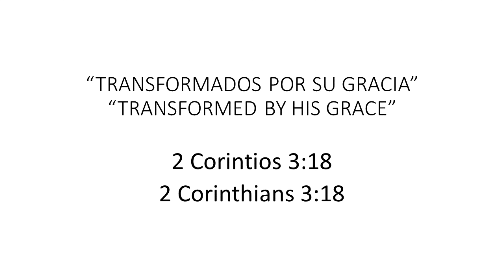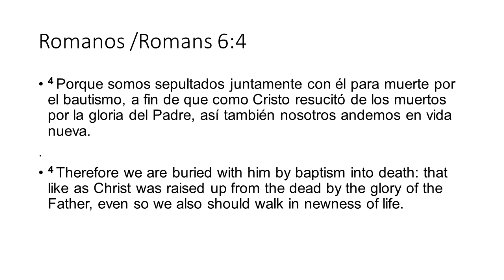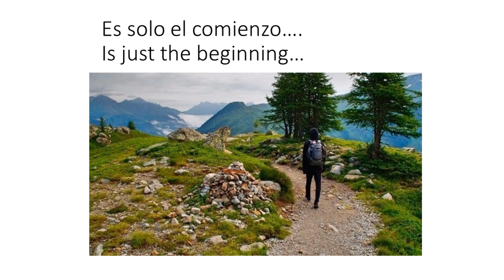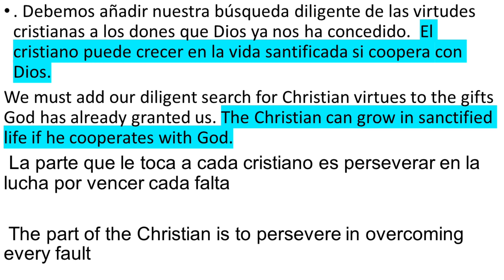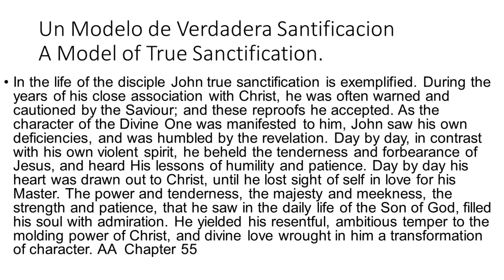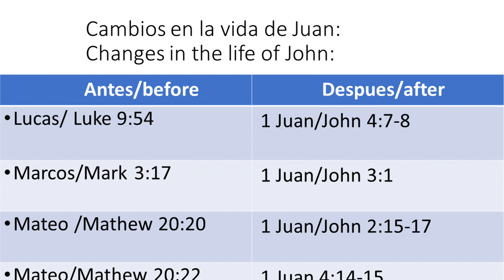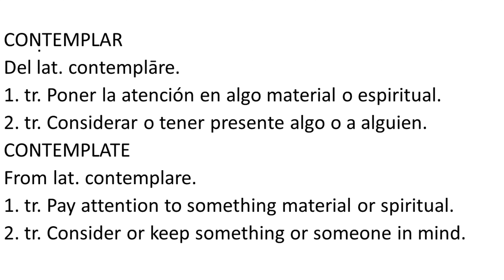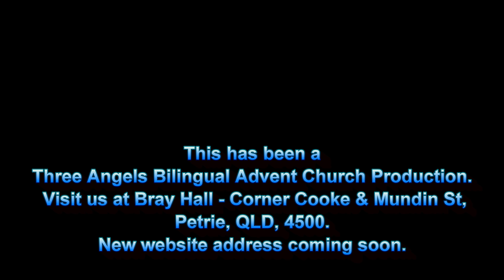Transformed by His Grace/Transformada por Su Gracia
Three Angels Bilingual Advent Church sermon 2nd November 2019  by Marlene Escobar Translated by Alejandro Escobar.